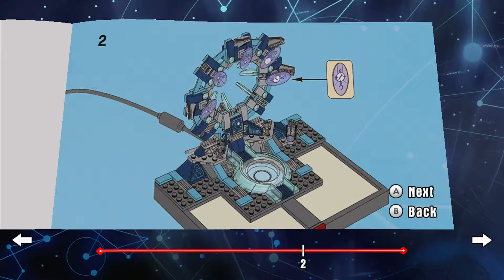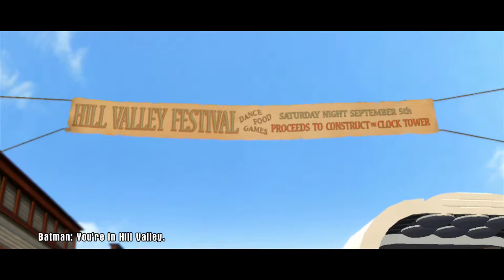Lego Dimensions - Walkthrough Episode 11 "Back to the Future" W/Ethan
Today, we continue our adventure in Lego Dimensions with Ethan as we make our way to the 6th Dimension where we visit people in the 80's but find an unpleasant presence.

Lego Dimensions is the first lego videogame that introduces the aspect of buying actual lego minifigures and placing them into the game! It is also the first lego game where you get to see franchises like Lord of the Rings, Doctor Who, Simpsons, Portal, Wizard of Oz, etc all collide together into one big game! The Starter pack comes with Batman, Gandalf, and Wyldstyle along with the game but there is still much more to purchase and explore after that!
Systems: PS4, WiiU, Xboxone, Xbox360, Playstation 3